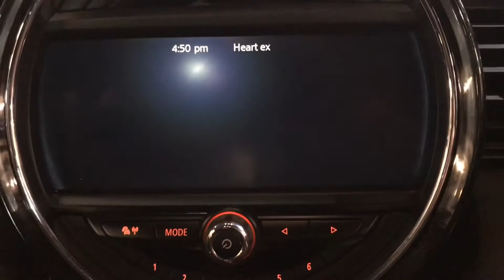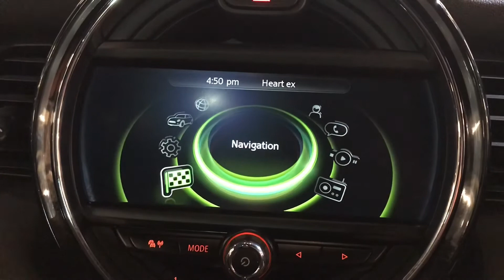LD16 Mini Cooper S Sport